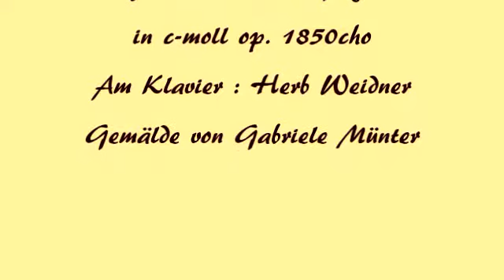Herb Weidner Sommerschatten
Im schattigen Kirchof. Musik (Walzer) für Klavier und Geigen in c-moll op.1850cho. Am Klavier : Herb Weidner. Gemälde von Gabriele Münter